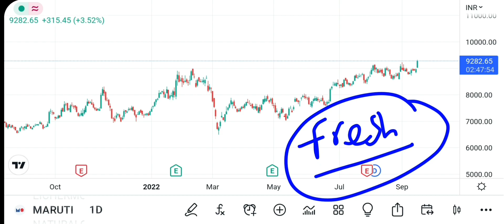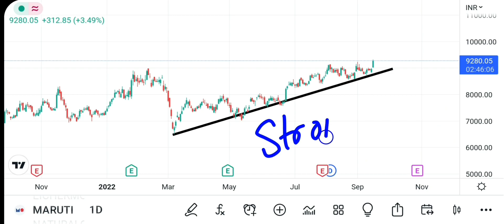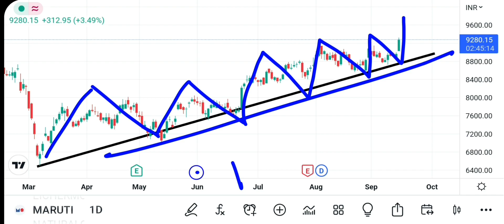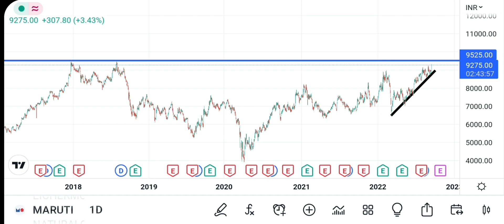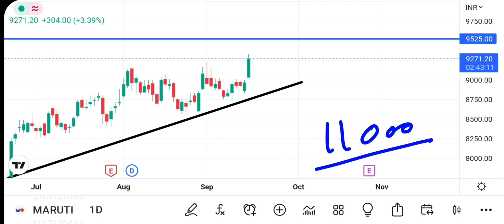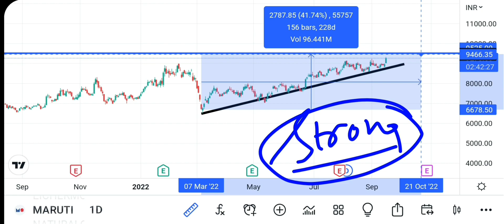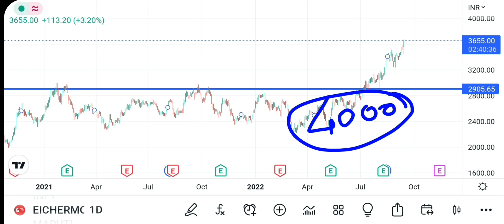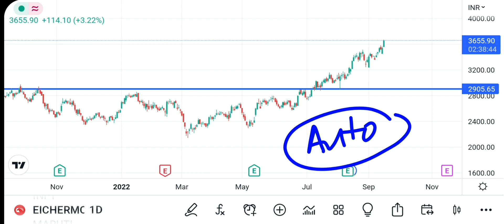Eicher motor share latest news!Maruti share latest news!maruti share analysis!eicher tractor!Enfield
Free account Angel one opening within 5min:-

Eicher motor share latest news
eicher tractor video
eicher tractor price
Eicher tractor